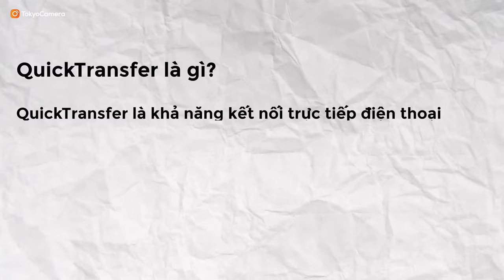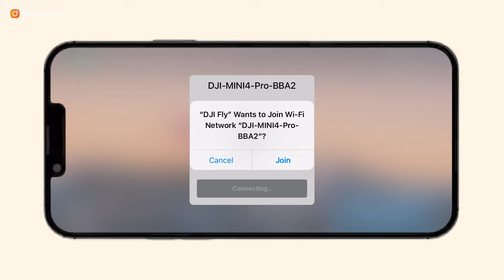Hướng dẫn copy ảnh và video từ flycam DJI Mini 4 Pro sang điện thoại | QuickTransfer | Tokyo Camera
Sở hữu một chiếc flycam DJI Mini 4 Pro để bay lượn quả là một điều tuyệt vời, vì bạn sẽ có cơ hội ngắm nhìn mọi thứ tuyệt đẹp từ trên cao, ở một vị trí mà không phải ai cũng có cơ hội nhìn thấy

Hãy cùng chia sẻ những khoảnh khắc đẹp đó bằng phương thức tối ưu, nhanh chóng nhất với tính năng truyền file Quicktransfer được trang bị trên DJI Mini 4 Pro nhé!

📍Hà Nội: 948 Trương Định, Hoàng Mai, Hà Nội
📍Hà Nội: 162 Kim Ngưu, HBT, Hà Nội
📍Hà Nội: 133 Trung Kính, Yên Hòa, Cầu Giấy, Hà Nội
📍Hà Nội: 04 Trung Liệt, Đống Đa, Hà Nội
📍Đà Nẵng: 165 Hàm Nghi, Thanh Khê, Đà Nẵng
📍TP.HCM: 520 Lý Thái Tổ, P10, Q10, TP.HCM
📍 TP.HCM: 47 Trần Hưng Đạo, Q.1, TP.HCM
📍TP.HCM: 170 Bạch Đằng, P24, Q Bình Thạnh, TP.HCM
📍ASC Việt Nam: 162 Kim Ngưu, Hai Bà Trưng, Hà Nội